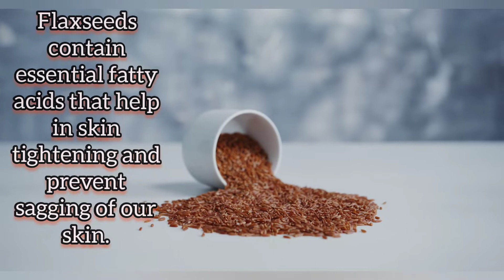Homemade Sunscreen / Sunburn, Pigmentation and Dark Skin Treatment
Hello friends
                         In this video I have shared how to prepare sunscreen at home . Sunscreen has one of the most obvious and notable benefit is that it protects our skin against the harmful UV rays of the Sun. Sunscreen actually minimizes the penetration of UV rays into the skin helps in getting rid of a variety of skin disorders.
 The Homemade sunscreen I have prepared here is good as it is chemical free and easy to make.

My name is Bristi and my channel is about Natural Beauty, Hair Care Tips and Style, skin care tips, DIY products, Homemade Natural products, and their use, etc.

I try to share my best knowledge regarding hair care, skin care and beauty tips (using mainly homemade products) so that you can apply them easily.